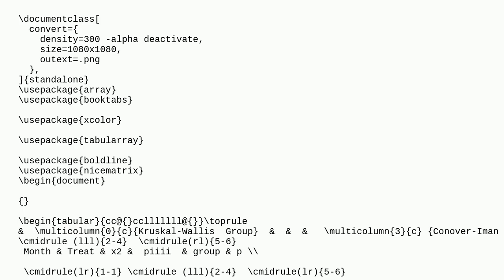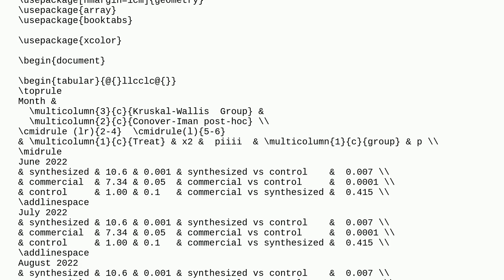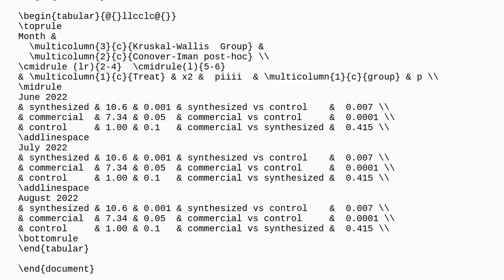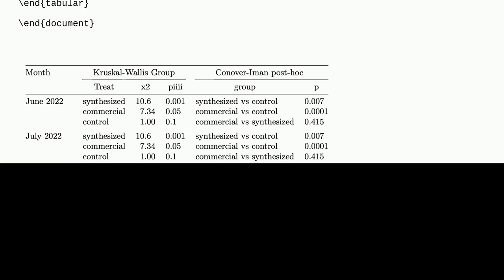Tex: Need help to format a table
Need help to format a table

A special thanks goes out to the community

  tables